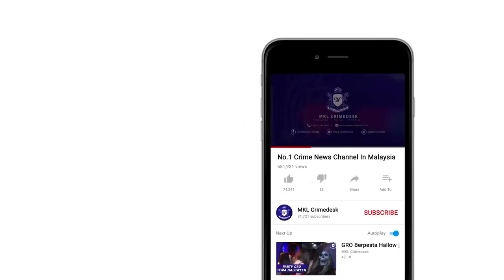OPS MPSJ Serbu Rumah Urut Batin Haram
Dua buah rumah urut yang beroperasi secara haram di roboh di tutup dan di sita.

Operasi tertumpu di bandar puteri puchong.

premis terbabit di kesan menjalankan pusat urut tanpa lesen dan membina sekatan dinding tanpa kelulusan majlis perbandaran subang jaya.

operasi terbabit turut di sertai polis dari jabatan siasatan jenayah ibu pejabat polis daerah serdang.

operasi bermula jam 5 petang semalam.

ketika serbuan ada pelanggan yang sedang mendapatkan perkhidmatan seks di premis berkenaan dan di tahan di dalam bilik dalam keadaan berbogel.

hasil operasi itu pihak berkuasa berjaya menahan 32 wanita warga asing warga vietnam, indonesia, laos dan thailand yang bekerja sebagai tukang urut.

turut di tahan 2 penjaga warga tempatan serta 3 pelanggan.

pemeriksaan mendapati kesemua premis yang di serbu tidak mempunyai lesen perniagaan.

malah di kesan membuat sekatan dinding untuk di jadikan bilik urut tanpa kebenaran.

tindakan merobohkan kesemua dinding di premis terbabit dilakukan pihak mpsj bagi mengelak kan premis beroperasi semula.

menurut timbalan yang di pertua mpsj hj mohd zulkurnain che ali, tindakan meroboh ini diharapkan mampu melumpuhkan kegiatan premis urut di sekitar majlis perbandaran subang jaya.

pihak berkuasa turut menemui beberapa keping kondom di percayai di gunakan bagi khidmat seks.

bayaran 170 ringgit di kenakan kepada pelanggan bagi setiap sesi.

kesemua mereka yang di tahan berusia antara 20 hingga 40an di bawa ke ipd serdang untuk tindakan lanjut.